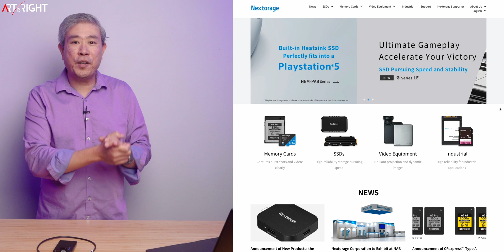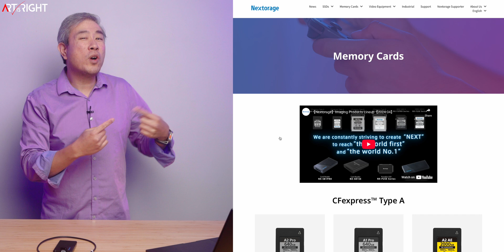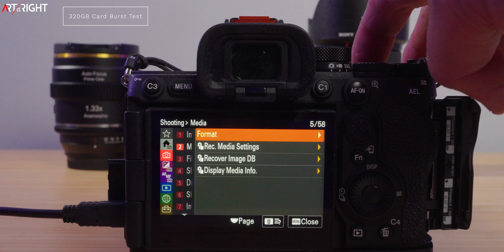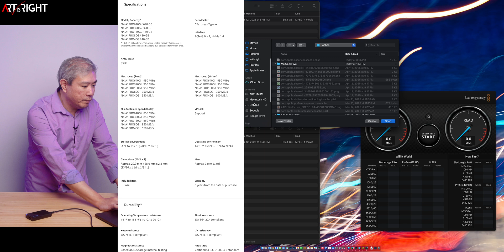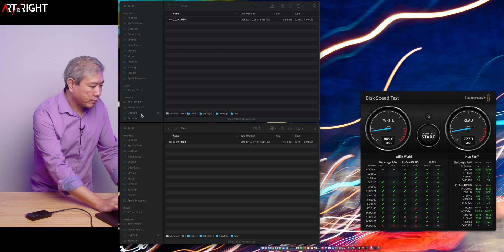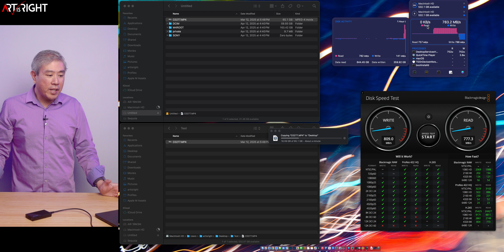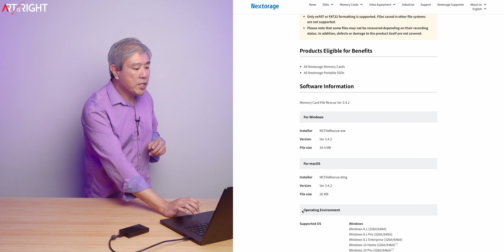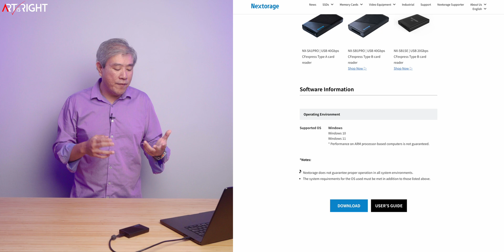Nextorage A1 Pro CFexpress Type A Card – The Best Memory Card for Sony Alpha Cameras?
Looking for the best CFexpress Type A card for your Sony Alpha camera? In this video, we review the Nextorage A1 Pro, a professional-grade CFexpress Type A memory card designed for high-resolution photography and 4K/8K video recording.
With blazing-fast sustained write speeds, the A1 Pro is ideal for Sony A7S III, A1, A7 IV, FX3, FX6, and other cameras that demand consistent performance for long video shoots and continuous burst shooting.
We’ll test its real-world performance, compare it to other CFexpress Type A cards, and show you why sustained speed is more important than just peak numbers — especially for videographers and hybrid shooters.
What you’ll learn in this video:
Nextorage A1 Pro specs & features
Speed test benchmarks (read/write performance)
Why sustained write speed matters for video
Heat management during extended shooting
Whether you’re a filmmaker, content creator, or photographer, this card might be the ultimate upgrade for reliable, high-speed storage.
📸 Camera Compatibility:
Sony Alpha A7S III, A1, A7 IV, FX3, FX6, and any camera supporting CFexpress Type A.

Full Disclosure:
ArtIsRight is a participant in the Amazon Services LLC Associates Program, an affiliate advertising program designed to provide a way for websites to earn advertising revenues by advertising and linking to amazon.com